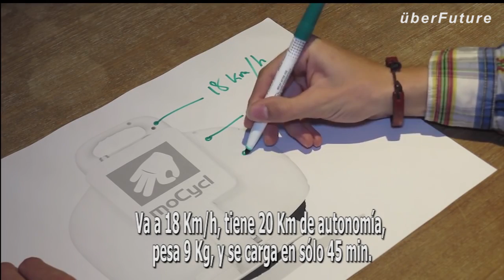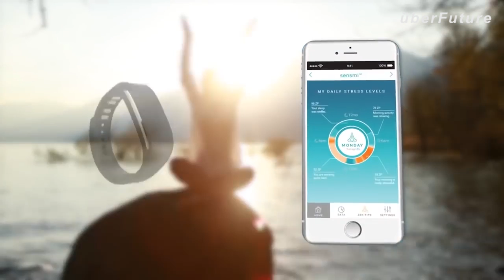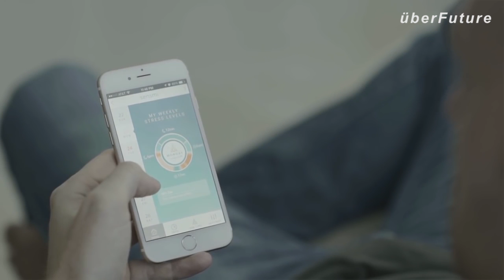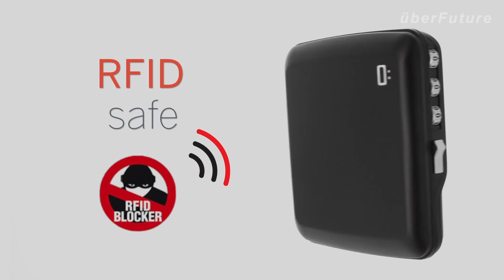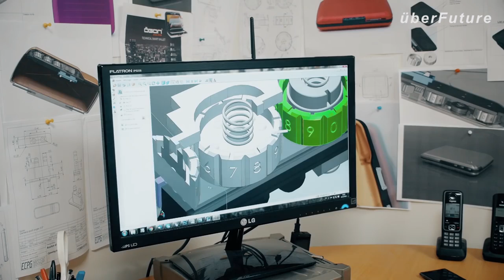AVAILABLE | 5 Neue Erfindungen Werden Sie Lieben #2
Halo? Diese Technologien so interessant und genial.

Lassen Sie Ihren Kommentar, wenn Sie es mögen!